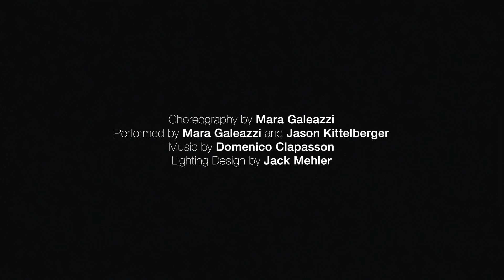Toujours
Choreography by Mara Galeazzi
Performed by Mara Galeazzi and Jason Kittelberger
Lighting Design by Jack Mehler
Filmed by Jacob Hiss
Edited by Jonathan Fahoury
Cover Photo by Hisae Aihara

Toujours examines the emotions of loss and extinction of being. It relates to the daily number of species lost on our planet and the deep feeling of realizing that we are responsible for our actions on earth.

vildwerk. is thankful to the generosity of Matt Brady, Hatch House Wiltshire, Covent Garden Dance Company and The Dickie Buckle Fund for their support.